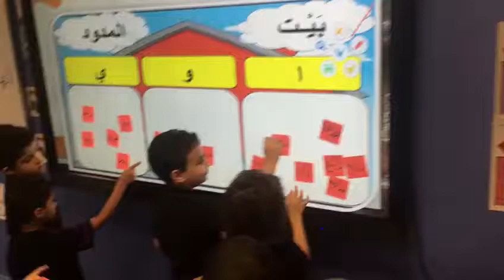نشاط التصنيف / الصف الأول / المعلم وجدي